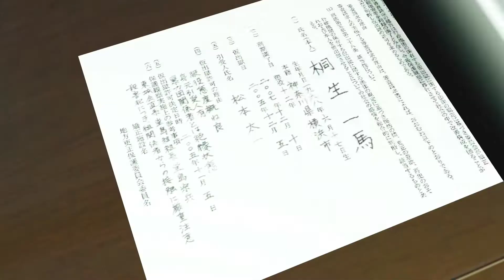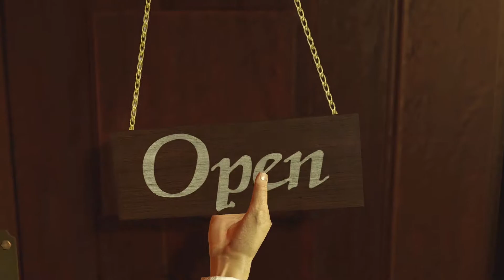Yakuza: Kiwami | Gameplay Walkthrough PART 1 (PC) | NO Commentary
For more gameplay and walkthroughs of you favorite game

About Yakuza Kiwami:

1995, Kamurocho… Kazuma Kiryu, the Dragon of Dojima, takes the fall for the murder of a crime boss to protect his sworn brother, Akira Nishikiyama, and his childhood friend, Yumi.

2005… Akira Nishikiyama has become a changed man. Yumi is nowhere to be found. Ten billion yen has gone missing from the Tojo Clan's coffers, putting the organization on the brink of civil war. And Kazuma Kiryu is released from prison to a world he no longer recognizes.